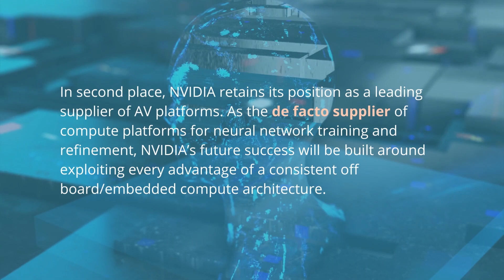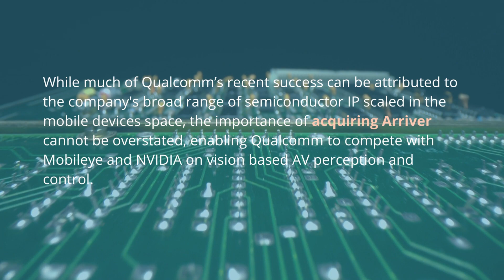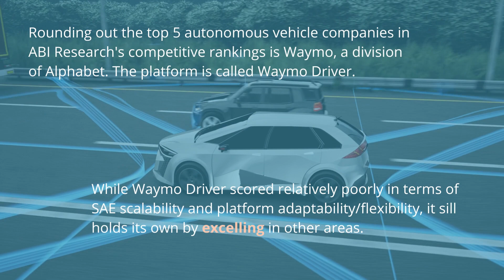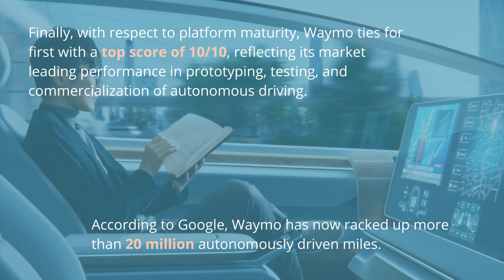Top 5 Autonomous Vehicle Companies in 2023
This short video breaks down the top five autonomous vehicle companies leading the way in the driverless market, as reported in ABI Research's 2023 AV Platforms competitive assessment. These are the companies excelling on the technological front and providing robust autonomousdriving products that car manufacturers need for safe and effective selfdriving applications. The companies providing the top five autonomousvehicle platforms include

Mobileye
NVIDIA
Qualcomm
Valeo
Waymo

Check out the video to learn why these companies are AV market leaders.

ABOUT ABI RESEARCH ABI Research provides strategic guidance to cutting-edge tech companies and leading brands, delivering actionable intelligence on the transformative technologies that are dramatically reshaping industries, economies, and workforces across the world.